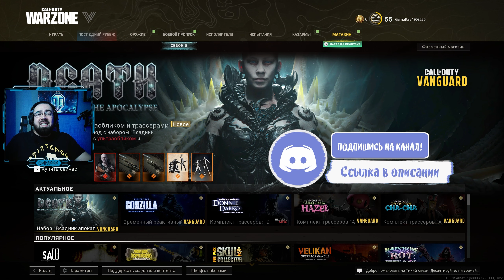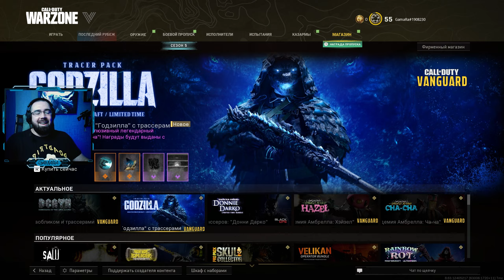WARZONE 2022 | ВАРЗОН 2022►КАЧАЮ KILO 141 и HDR -LAST STAND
Call of Duty: Warzone — мультиплатформенная free-to-play компьютерная игра в
жанре многопользовательского шутера от первого лица и королевской битвы.
Залетаем в игру и топим до конца на RTX 3070 Rog Strix.
WARZONE ОБЗОР 2022
call of duty 2022
LAST STAND
00:00 Вступление
00:50 Собираю новый комплект
07:13 Добыча четвертки
20:43 "Лобби"
23:10 Добыча четвертки снайпер в деле
37:49 "Лобби"
40:48 Добыча четвертки снайпер в деле
56:50 "Лобби"
Привет, меня зовут Артём.
Подписываемся, жмем палец вверх.
Буду рад вашим комментариям, всё читаю, всем отвечу!